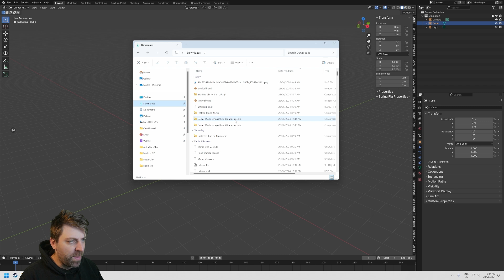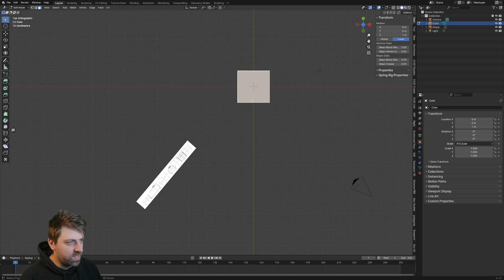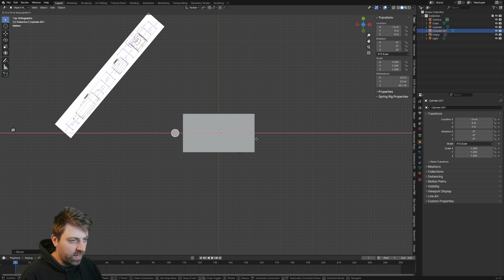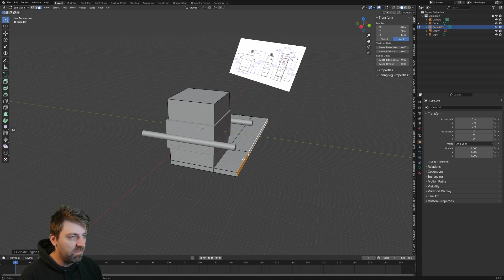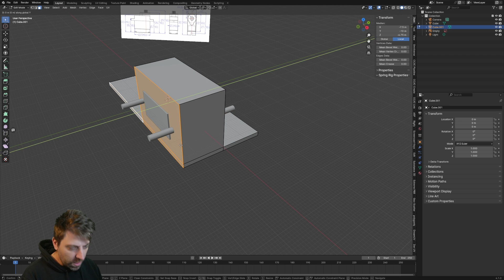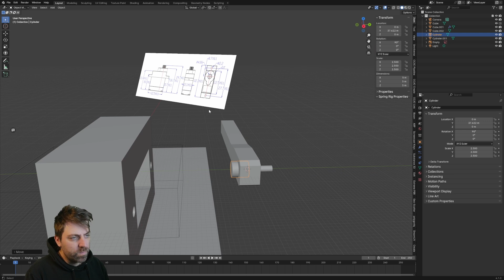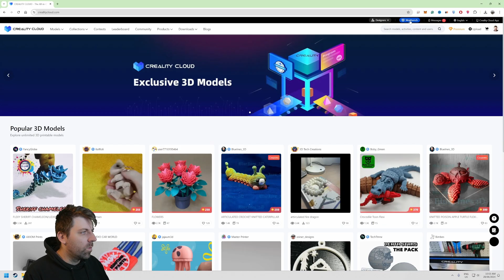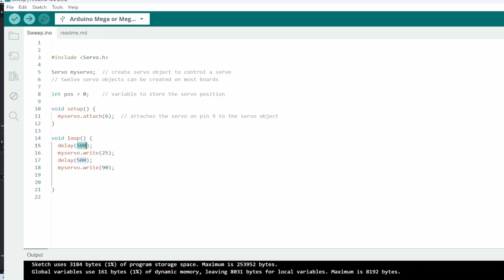Building a spacebar-pressing robot finger: My journey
In this tutorial, we'll walk you through creating an automatic space bar presser using Blender and an Arduino. Follow along as we design the components in Blender, 3D print them, and assemble the device. Perfect for beginners and those looking to automate repetitive tasks!